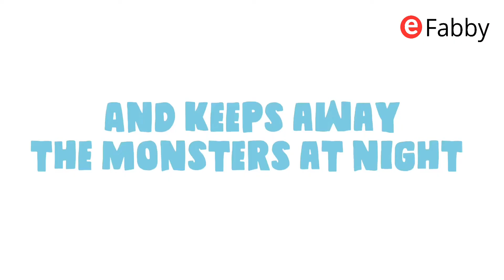LED Hippo Night Light | eFabby ®